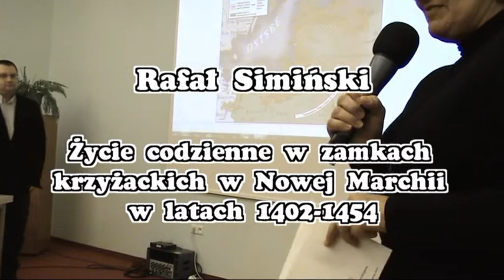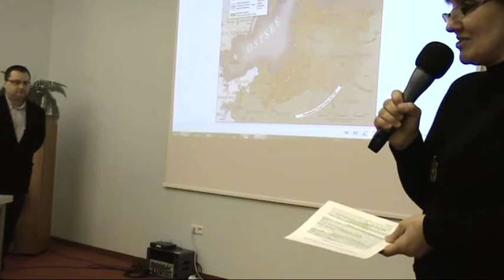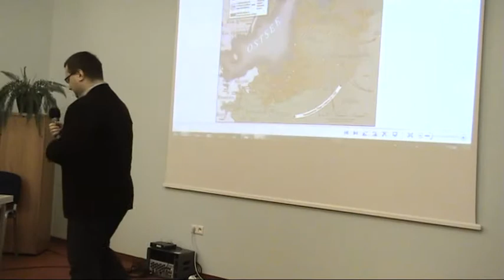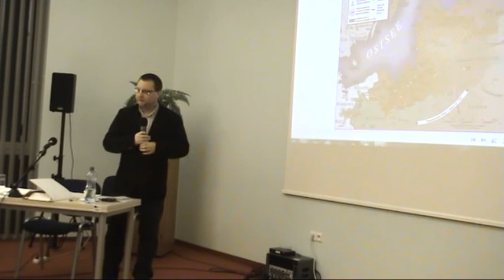Nowa Marchia - prowincja zapomniana - styczeń 2013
Wykład dr. Rafała Simińskiego: "Życie codzienne w zamkach krzyżackich w Nowej Marchii (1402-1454)".
Pierwszy wykład w tegorocznej edycji cyklu „Nowa Marchia - prowincja zapomniana - Ziemia Lubuska - wspólne korzenie" wygłosił dr Rafał Simiński. Mediewista z Uniwersytetu Szczecińskiego opowiadał o życiu codziennym w zamkach krzyżackich w Nowej Marchii w latach 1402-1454.
Licznie zgromadzonym słuchaczom dr Simiński przybliżył historię i strukturę Zakonu Szpitala Najświętszej Marii Panny Domu Niemieckiego w Jerozolimie, czyli popularnego zakonu krzyżackiego. W dalszej części swojego wykładu, szczeciński mediewista omówił sprawy dnia codziennego, sposoby komunikacji oraz rozwój techniki na początku XV w. W swoim referacie dr Simiński szczególnie uwzględnił obszar Nowej Marchii, który - choć marginalny dla zakonu -- był istotny dla stosunków dyplomatycznych Krzyżaków z jego sąsiadami.